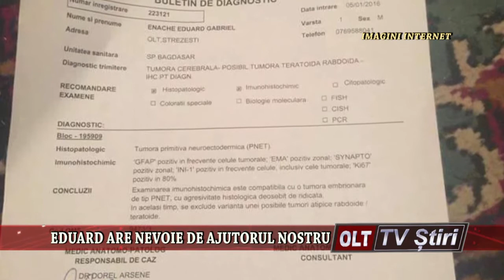EDUARD ARE NEVOIE DE AJUTORUL NOSTRU 0402